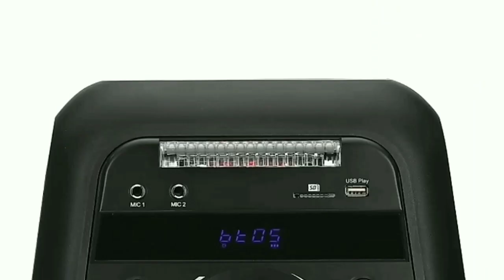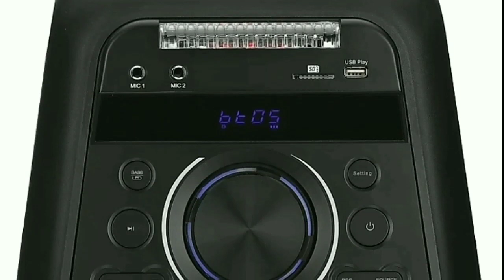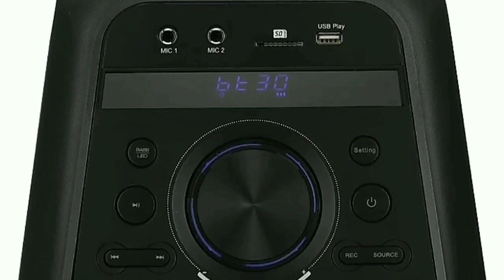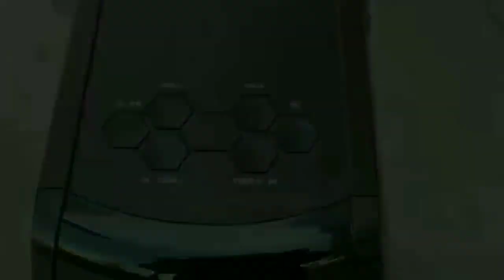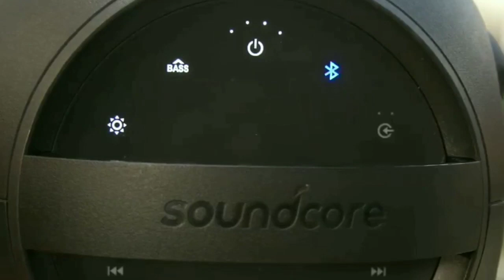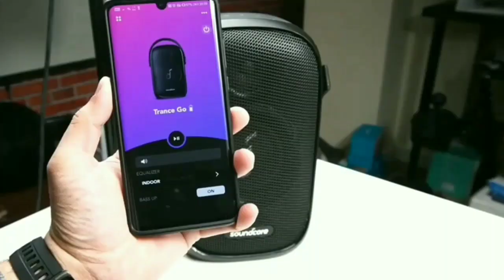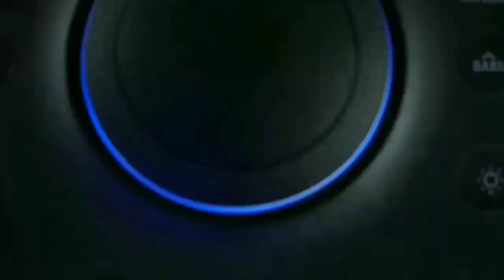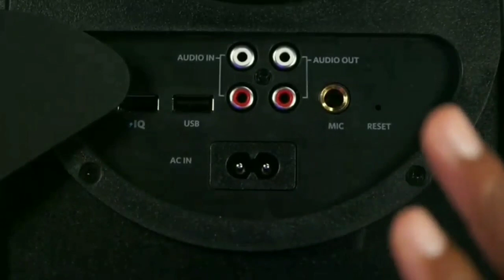TOP 8 Best Party speaker Under Rs.10,000 in 2020 🤩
About video :- In this video I tale best party speaker under 10,000  for New Year party & Function .
Buy Link ⬇️.
8) Sony MHC V02.
7)LG X-BOOM ON2D.
6)F&D PA926.
5)F&D PA924.
4)Philips MMS2200B194.
3)Soundcore RAVE Mini.
2)Soundcore RAVE NEO.
1)Soundcore RAVE.
About :-  Hello🙋 My dear friends I am New TECH Youtuber for Mumbai.

TECH XTREME